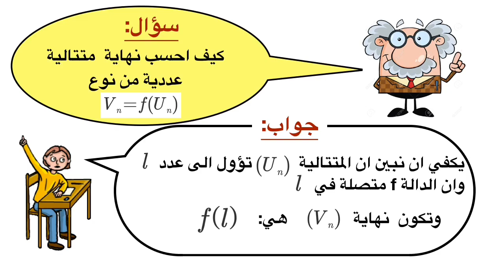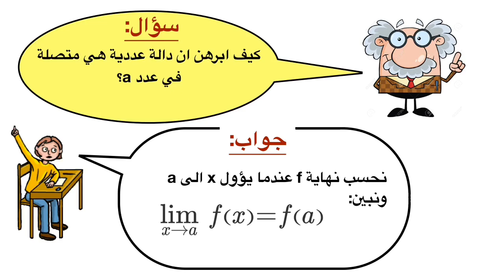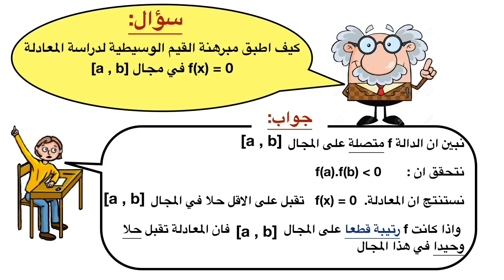مراجعة لاهم الاسئلة التي تتعلق بالامتحان الوطني على شكل سؤال و جواب ،( الجزء الاول)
هذا الفيديو هو الجزء الاول من سلسلة دروس على شكل اسئلة واجوبة لشرح طريقة الاجابة عن اسئلة الامتحان الوطني لمادة الرياضيات علوم